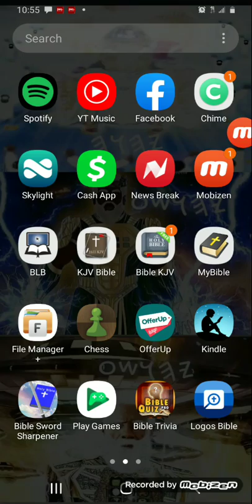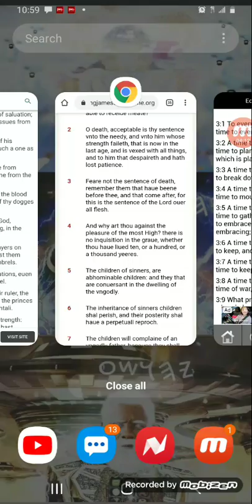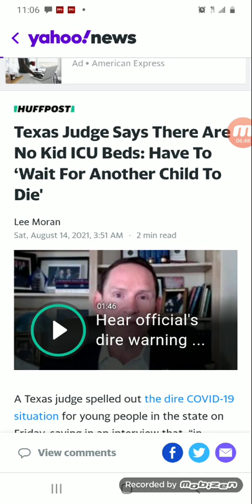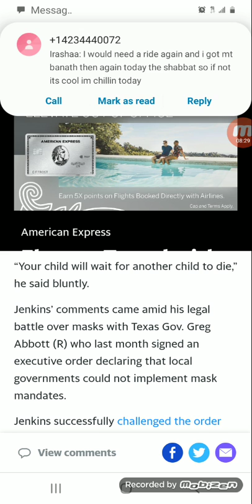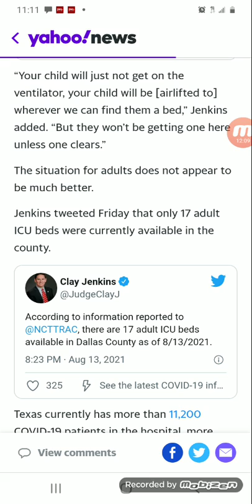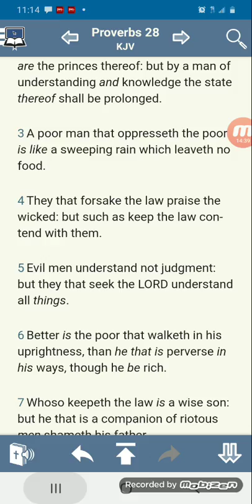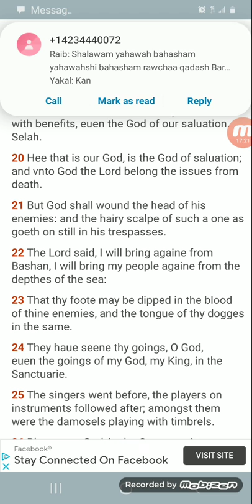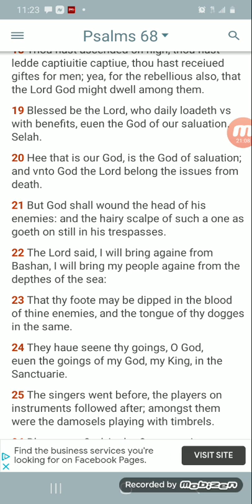Texas Judge Says There Are No Kid ICU Beds: Have To ‘Wait For Another Child To Die'